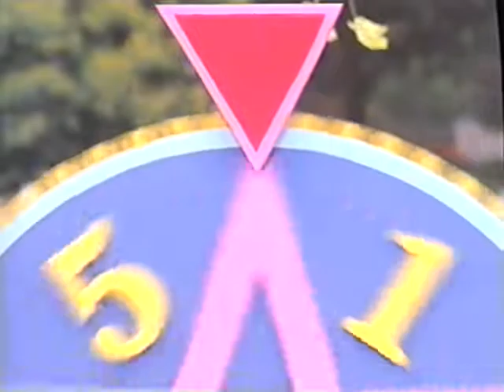Fun & Games (All Versions) Part 821